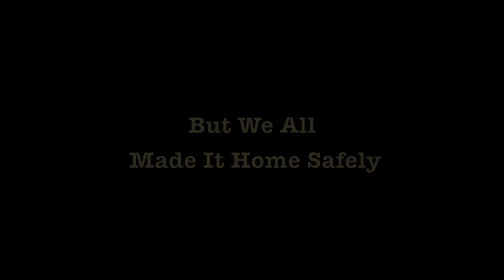Drive The Ship.mov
We Drove The Ship ... But The Seas Got Rough